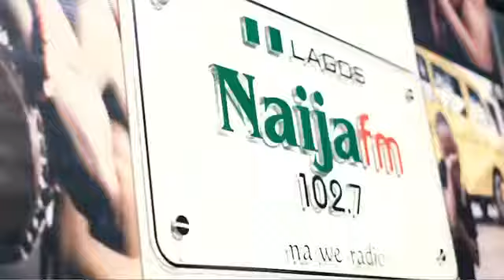reCap Zalatan Ibile - New Single Blowing Nigerians Minds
You are watching City Alert Plus CAPtv - Connecting People and Activities.
Production Team:
Executive Creative Director – Captain Can
Content Creator – Joassycan Pro
Media House CAPtv
All Contents created for City Alert Plus CAPtv
“City Alert Plus CAPtv – Connecting people and activities”
Join CAPtv today and thank us later.
Signed: Joseph O. A. "Joassycan Pro" a.k.a CAPtain Can
Founder/CEO/Executive Creative Director/Content Creator